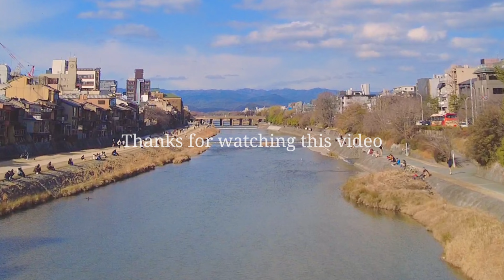3/5(日)京都さんぽ～快晴の鴨川Sunday Walk!～四条大橋-三条大橋【4K】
【2023年3月5日(日曜日)】京都

よく晴れた日曜日の京都鴨川。四条大橋⇔三条大橋間を歩きました。